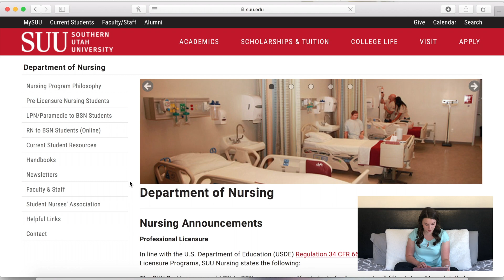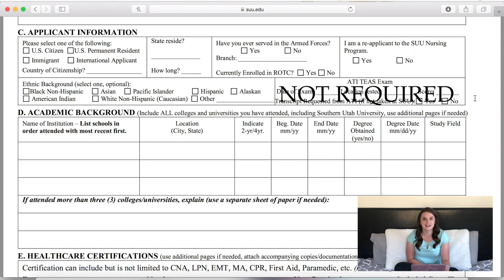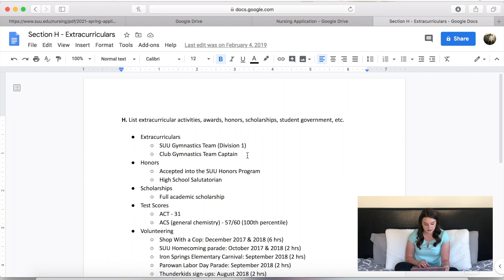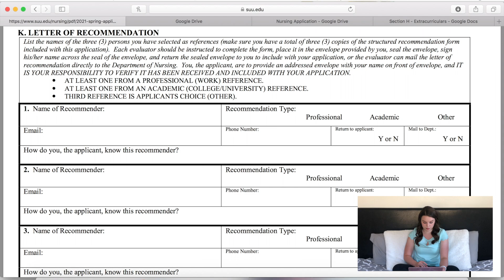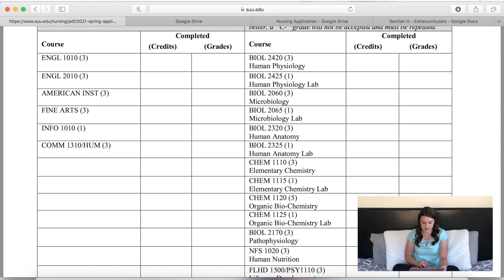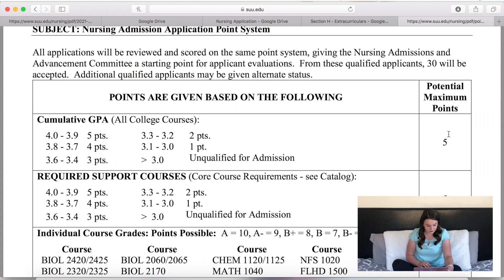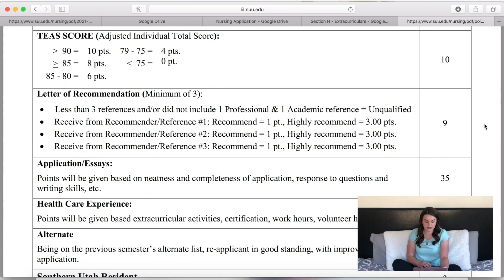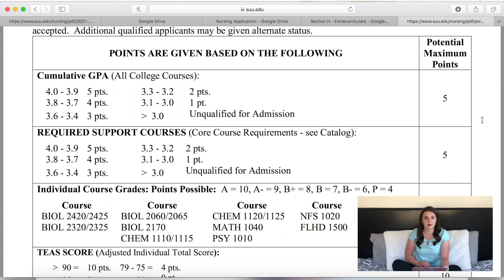Nursing Application - What does it look like??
Hi Guys! I am showing you exactly what my nursing program's application looks like. Take a look if you are wondering what the application process entails.
xoxo,
Mary